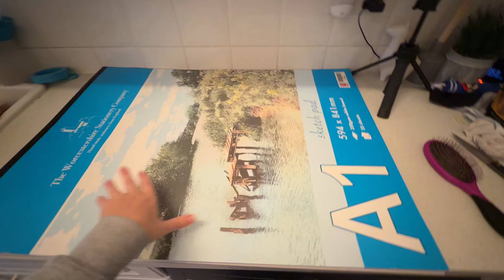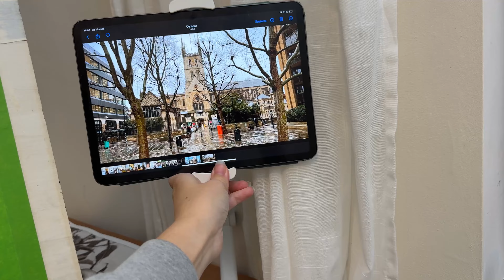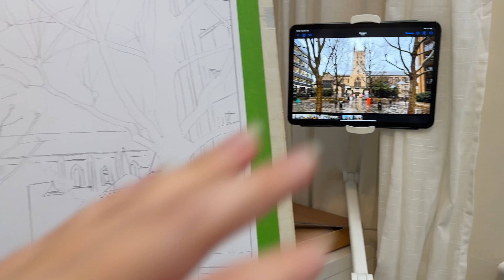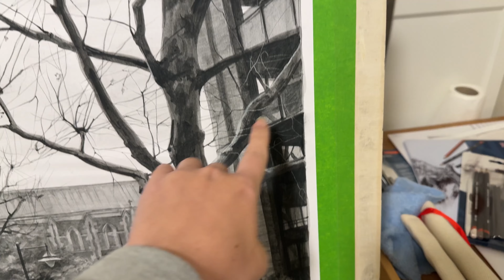Пейзаж акварелью или художественным соусом в технике гризайль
Пейзаж акварелью или графическим соусом. Гризайль.

В этом видео я покажу технику работы графическим соусом или акварелью в написании гризайльного городского пейзажа. Многослойная техника акварели / графического соуса. Так же покажу свою мастерскую художника (арт студия).

Городской пейзаж Гризайль акварелью или соусом.
Как рисовать пейзаж акварелью. Как рисовать соусом.